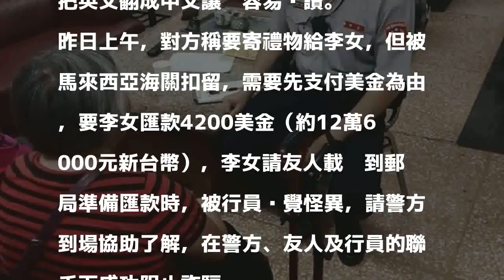55歲沒談過戀愛 女子被土耳其情人迷暈險失金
55歲沒談過戀愛 女子被土耳其情人迷暈險失金
〔記者黃佳琳／高雄報導〕沒有談過戀愛的55歲李姓女子，近日透過臉書結織1名自稱在英國工作的土耳其人，李女沒見過對方，卻在對方的甜言蜜語攻勢下陷入熱戀，還差點匯12萬多元給對方，警方和郵局行員即時勸阻，才讓李女驚覺自己已受騙上當。

發表評論評論如下。